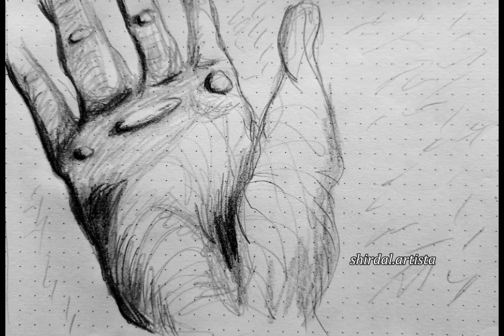Ampollas - Animación 2D l Animation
No puedo parar de reirme con esta animación, soy muy crack ajjajaja

Estaba probando hacer animaciones, empecé por una de las formas clásicas, cuadro por cuadro con lápiz y papel, ya vendrán más animaciones.

Efectos de sonido tomados de capcut y pixabay